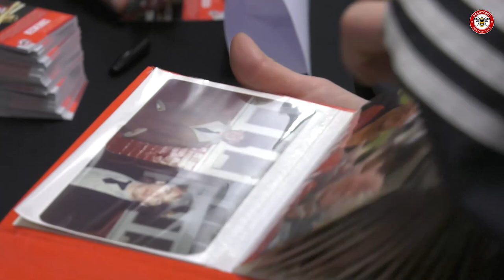BTS: Bolton Wanderers